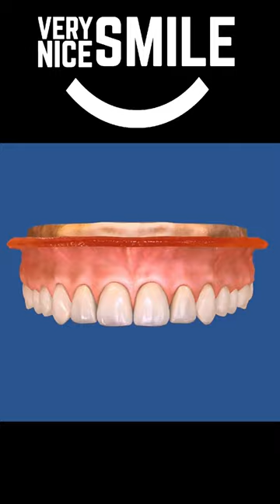How do implants stay in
How does a dental implant stay in ? It’s thanks to the process of osseointegration. Osseointegration is the bone healing tightly around the dental implant, locking it into place. As long as the bone stays healthy, the dental implant won’t fall out or move.

Do you have a dental question?
to send me your questions.

Very Nice Smile merch is now available

Temparin Max Repair Kit
Dental Tweezers
Ice Chips
ACT Lozenges
ACT Dry Mouth Rinse
Biotene Dry Mouth Rinse
Surgical Tape

Binicare Portable Water Flosser

On social media please visit,

The Author does not pro­vide any dental advice on the Site. Access­ing, viewing, read­ing or oth­er­wise using this content does NOT cre­ate a dentist-patient rela­tion­ship between you and it’s author. Pro­vid­ing per­sonal or med­ical infor­ma­tion to the Principal author does not cre­ate a dentist-patient rela­tion­ship between you and the Principal author or authors. Noth­ing con­tained in this video or it’s description is intended to estab­lish a dentist-patient rela­tion­ship, to replace the ser­vices of a trained dentist or health care pro­fes­sional, or oth­er­wise to be a sub­sti­tute for pro­fes­sional dental advice, diag­no­sis, or treatment. You should con­sult a licensed dentist or appropriately-credentialed health care worker in your com­mu­nity in all mat­ters relat­ing to your dental health.